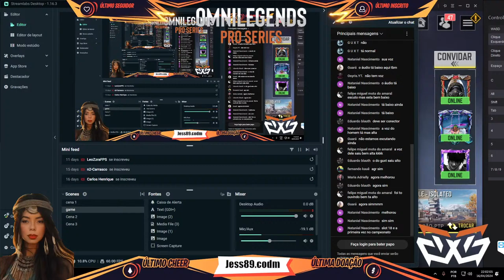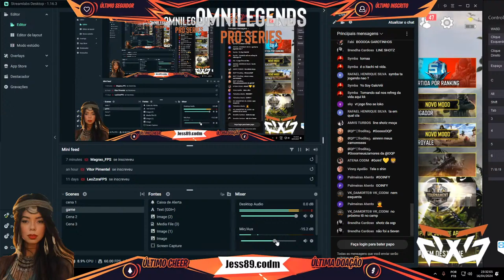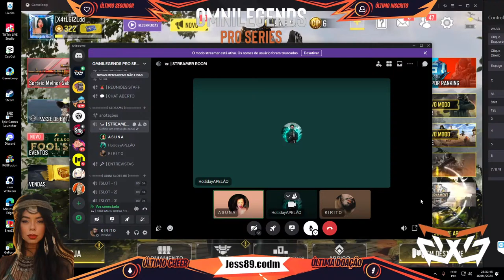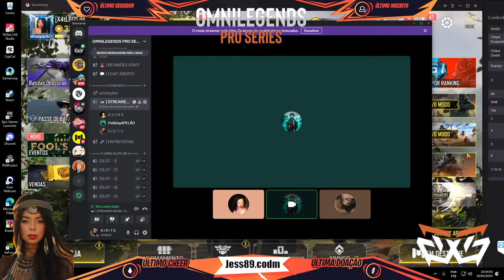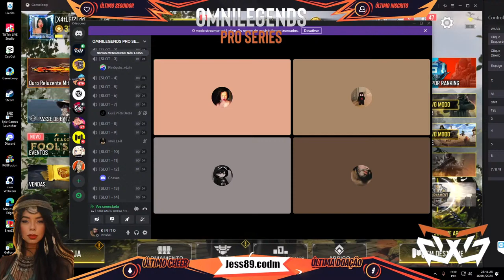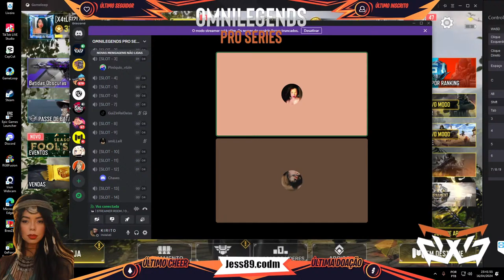CAMP OMNI LEGENDS